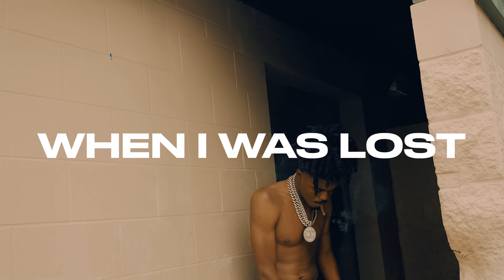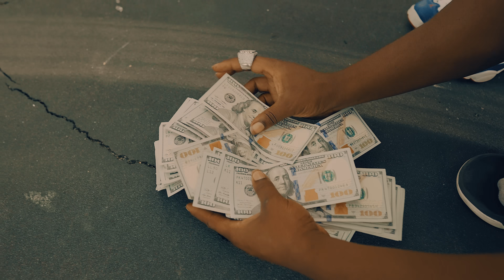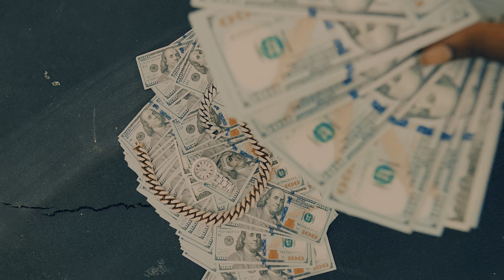SCY Jimm - When I Was Lost (Official Video)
TrenchBaby Out Now

Directed By: IEATVISUALZ